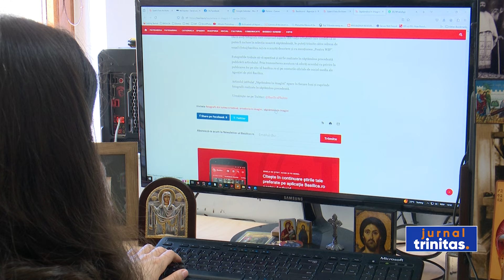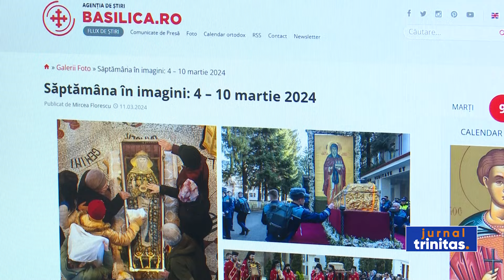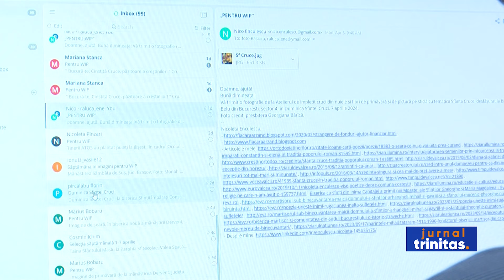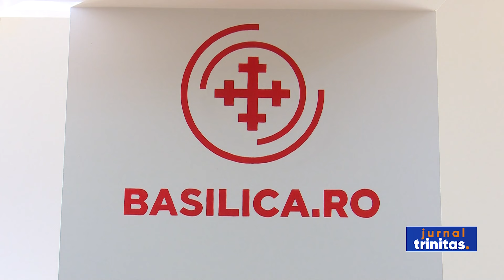Călătorie virtuală în lumea ortodoxă, de 300 de săptămâni, cu Agenția de știri BASILICA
Din iulie 2018, Agenția de știri a Patriarhiei Române ne invită, săptămânal, să călătorim virtual prin lumea ortodoxă cu ajutorul imaginilor surpinse de fotografi profesioniști sau amatori. Imagini cu tematică religioasă, portrete, peisaje, momente liturgice, detalii arhitecturale și multe, multe altele - toate acestea reunite sub genericul „Săptămâna în imagini”.  Proiectul a a ajuns, zilele acestea, la articolul cu numărul 300.